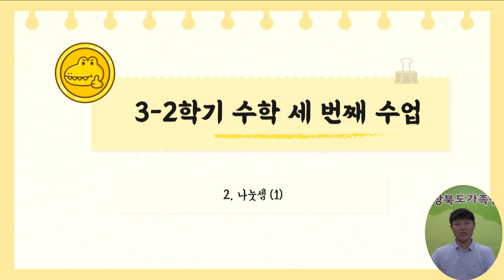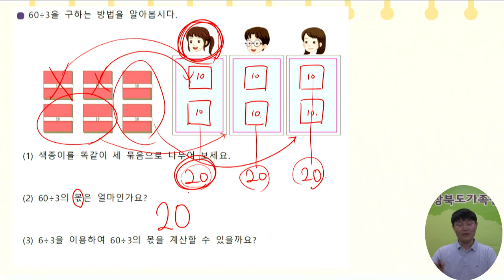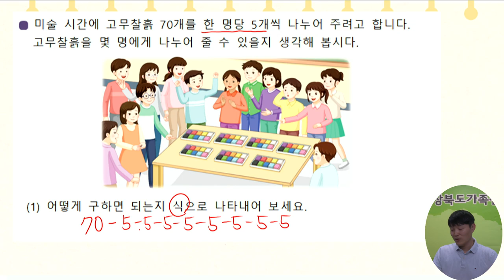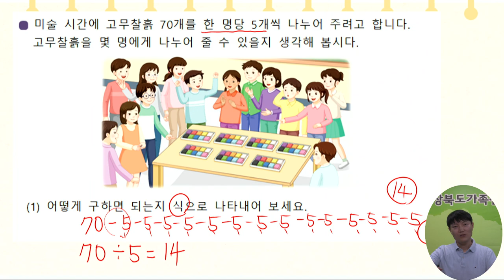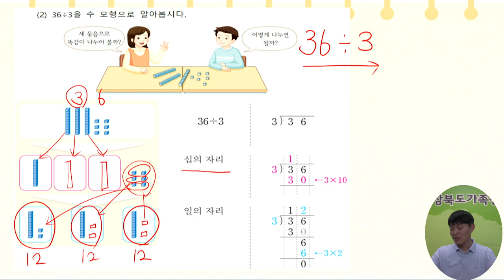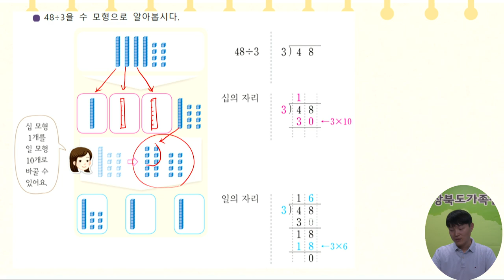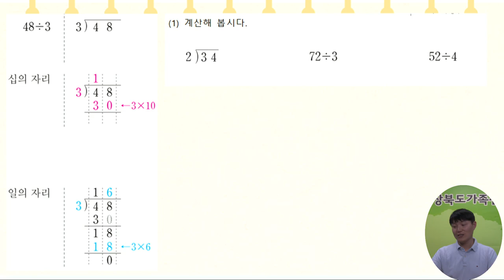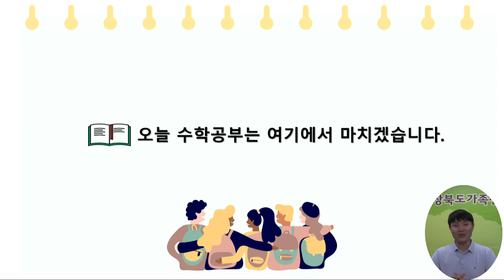3학년 2학기 수학 3차시(학습지원)